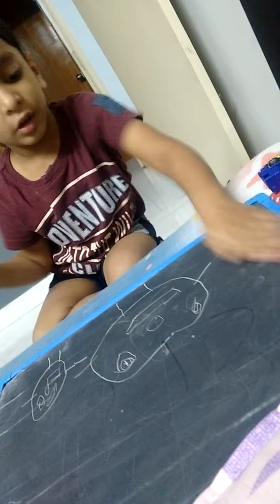Anvay drawing on his own... observation